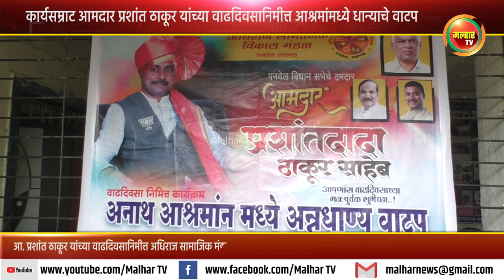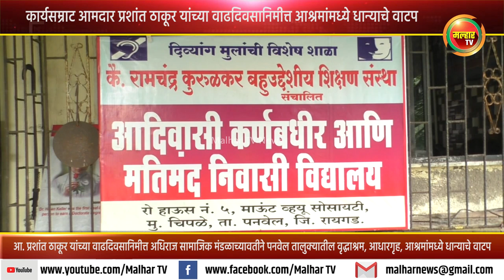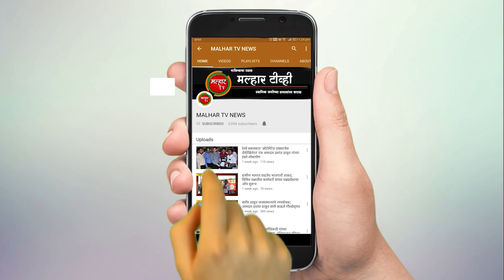कार्यसम्राट आमदार प्रशांत ठाकूर यांच्या वाढदिवसानिमीत्त आश्रमांमध्ये धान्याचे वाटप